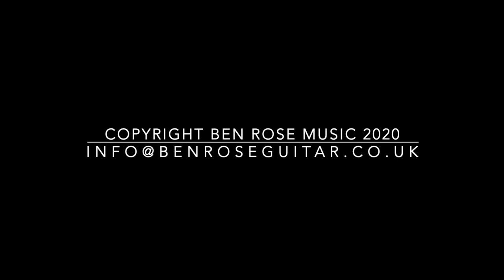Best Of Times (feat.Steve Watt)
A new Country/Pop ballad
Nostalgic song - yearning for happier times.